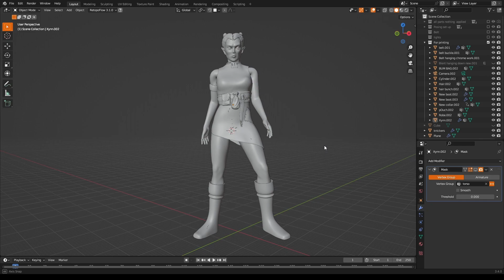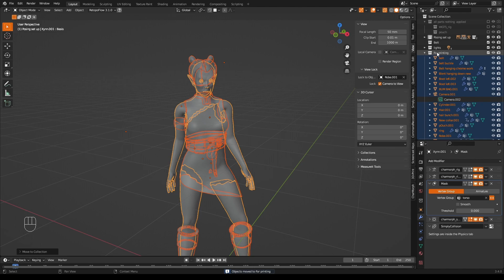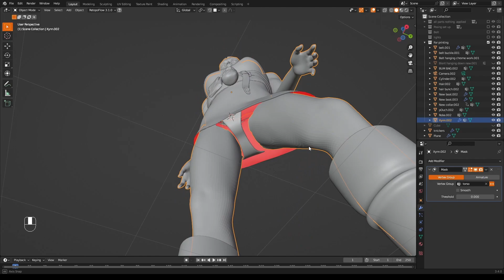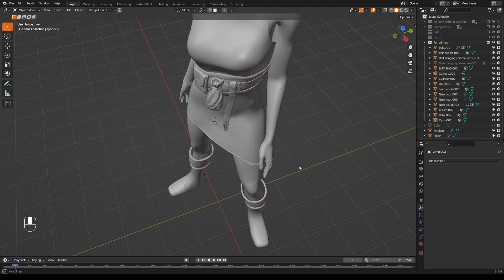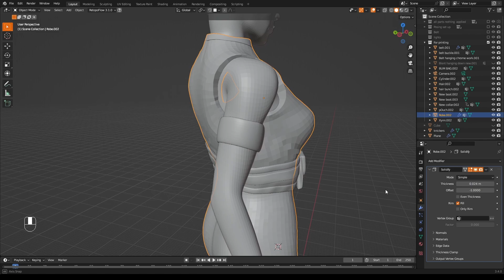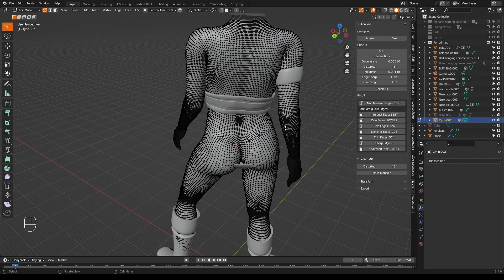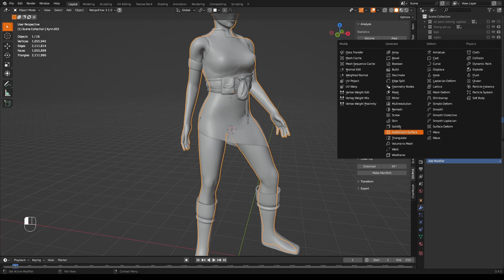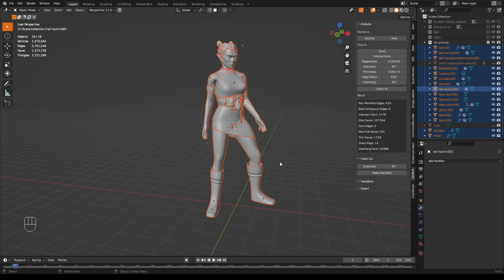Cleaning and preparing your Blender created model for 3d printing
This is the next to last video of a series on creating, clothing, posing and 3d printing a human model in Blender.  Here we clean up the model and export to an stl file.